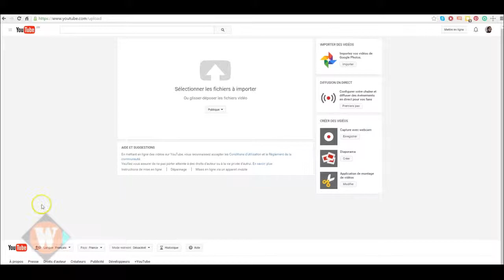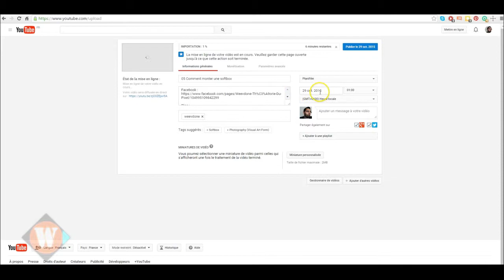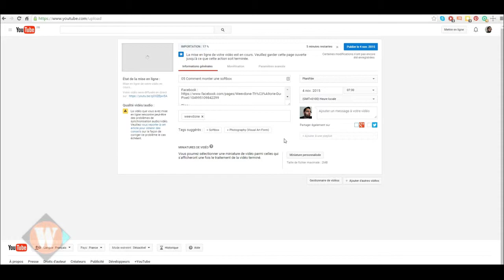10-Comment choisir la confidentialité et planifier vos vidéos sur Youtube_Minute Pratique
10-Comment choisir la confidentialité et planifier vos vidéos sur Youtube